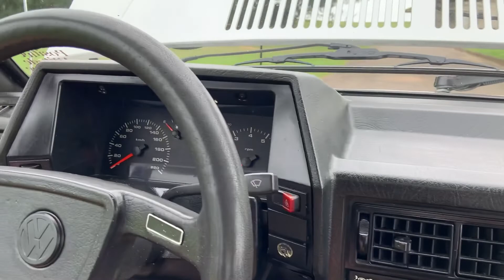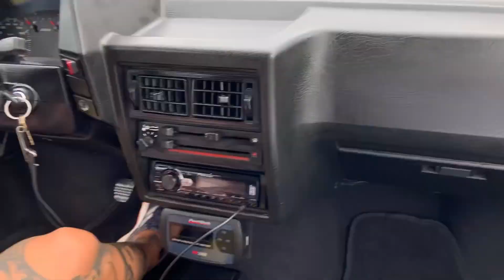[DIFERENCIADO🔥] COMO ELE FEZ ISSO? VOYAGE REBAIXADO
Salve quebrada, tudo beleza ?? no vídeo de hoje vou trazer esse lindo voyage quadrado com rodas 17 muiiiito zero, carrinho muito novo sem detalhes do jeito que todo mundo gosta...e se você ainda não é inscrito nessa benção de canal, chama no play do inscrever-se...É DE GRÁTIS MEU FILHO, vem pra família também.

Trazendo a cada vídeo um pouco da minha historia, e varias historias de pessoas que como eu, um dia sonharam que poderiam ir além.

Nossos apoiadores no instagram